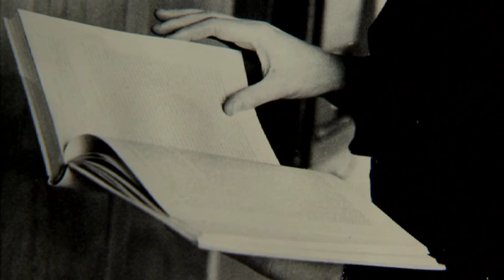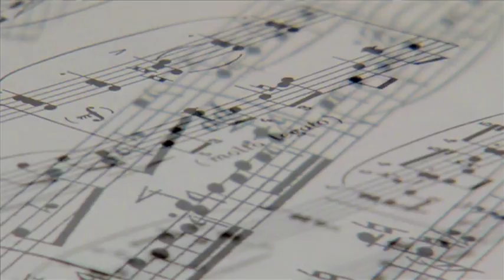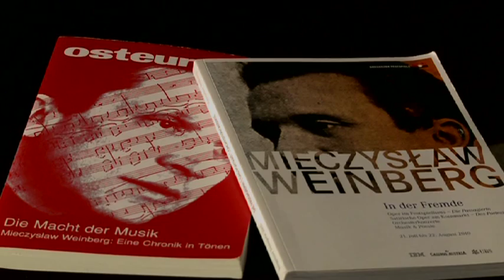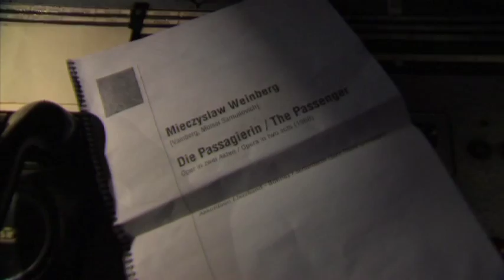David Pountney - Pasażerka - reportaż TVP Kultura cz.1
Reportaż dot. premiery "Pasażerka" w Teatrze Wielkim - Operze Narodowej wyemitowany w TVP Kultura

Reżyseria: Eliza Orzechowska, Katarzyna Kuszyńska